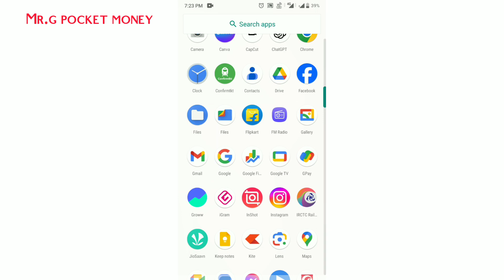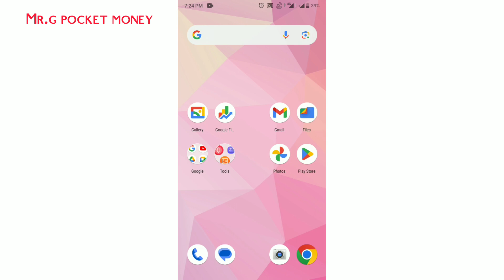How To Exit From Instagram Vanish Mode in Tamil